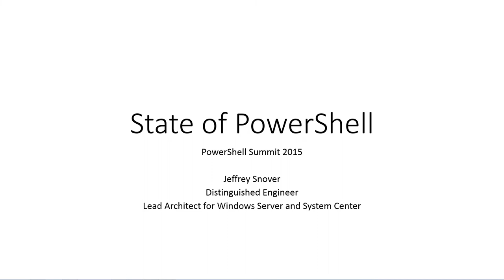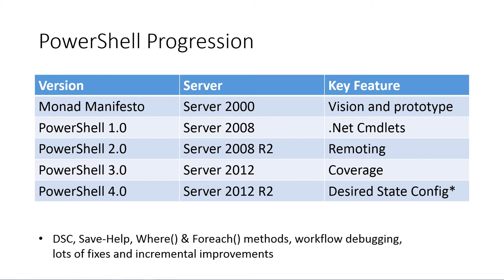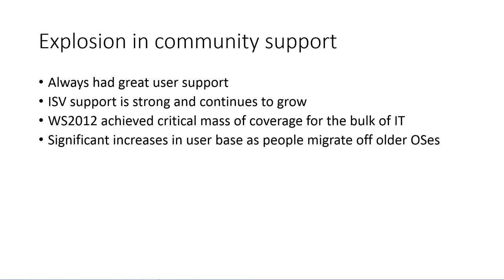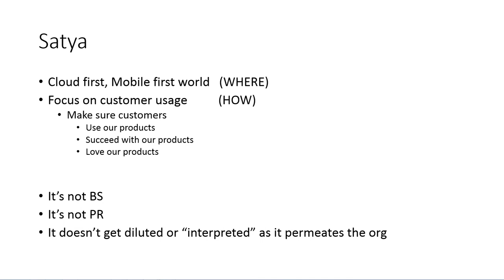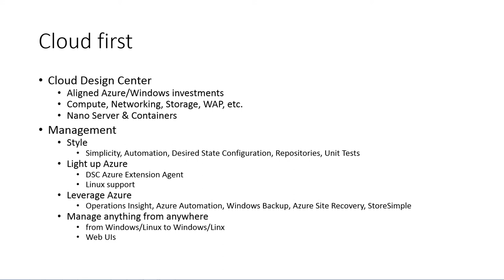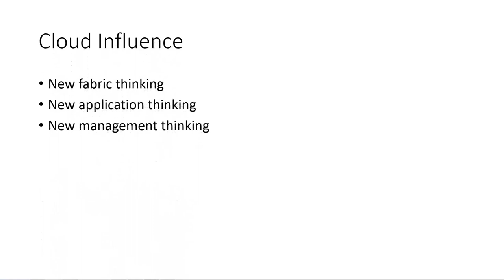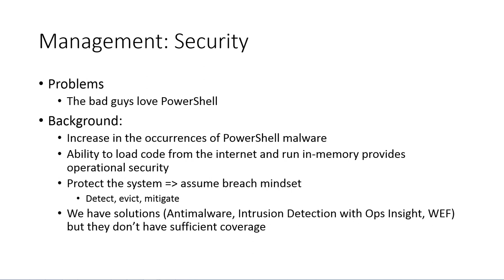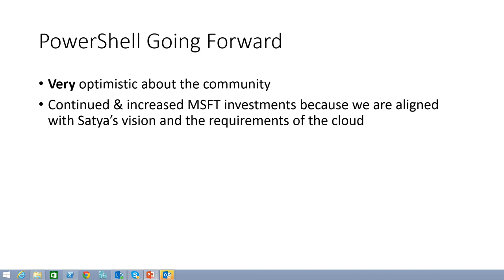State of PowerShell